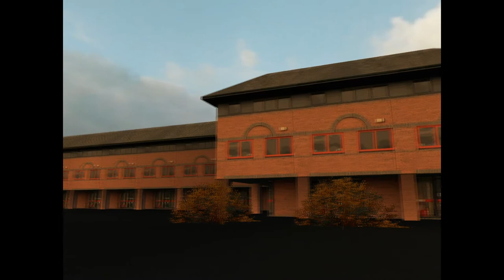Tofaş Film Trailer (HD)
Video Montajlama tamamen bana aittir, SONY VEGAS PRO ile editlenmiştir..